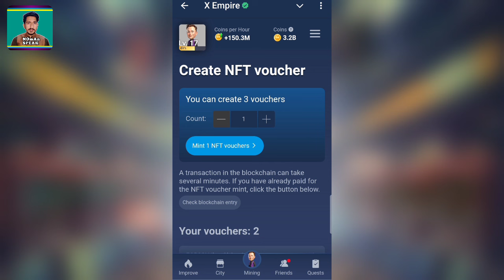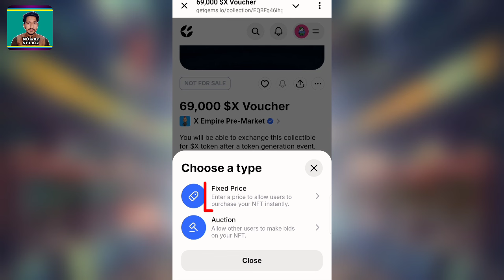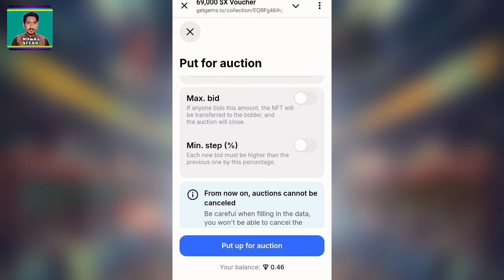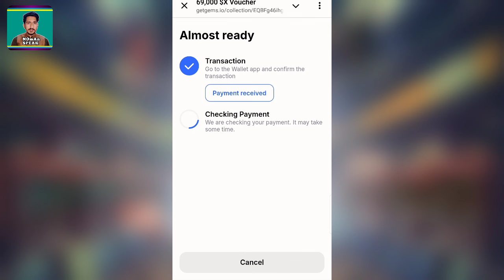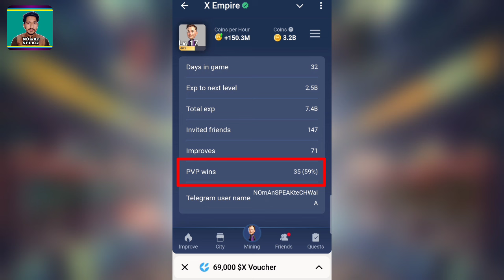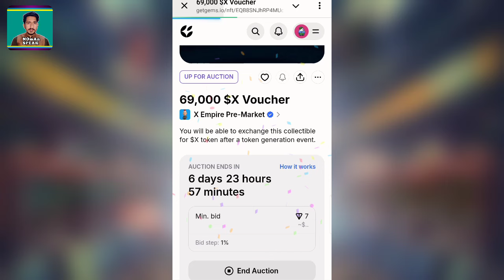XEmpire $X NFT Vouncers Sell Krne ka Method 1NFT=$37 | XEmpire Airdrop Condition!! Get $1000 🤑🤑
OFFICIAL ACCOUNT;

Coming.

Pakistan Zindabad🇵🇰